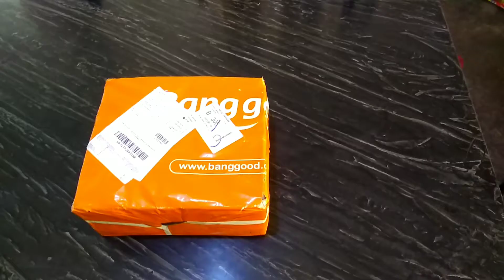Zino Pró+Plus# O que vem na Caixa 😁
um simples vídeo pra mostrar o conteúdo da Caixa de compra da versão standart do zino pró mais